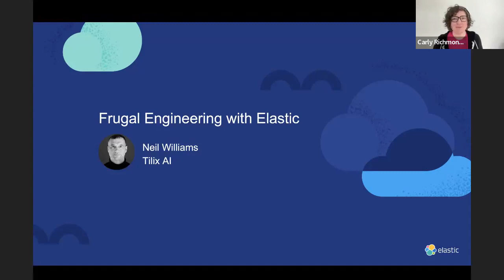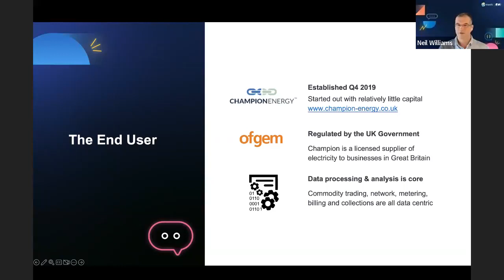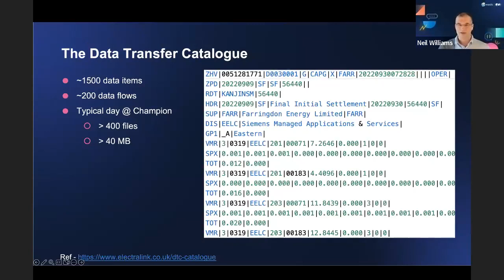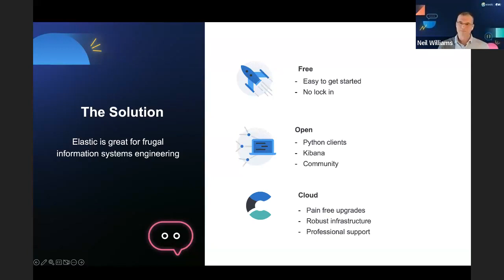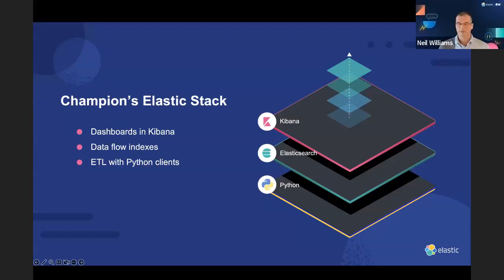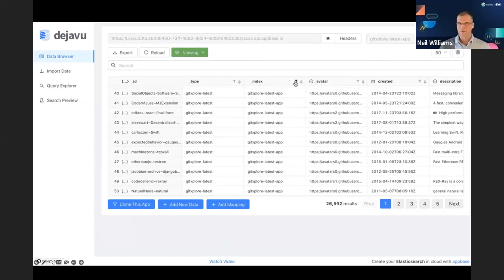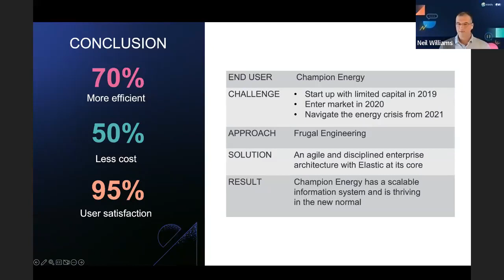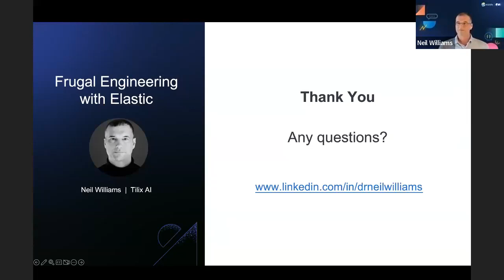Frugal engineering with Elastic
Frugal engineering is an approach that prioritizes resourcefulness and cost-effectiveness in the design and development of information systems. With Elasticsearch and Kibana, frugalness can be achieved through the open source licensing and scalable cloud services for data storage, analysis, and visualization. Furthermore, using Elastic as NoSQL database can be very effective in some use cases. Together, Elasticsearch and Kibana has provided a cost-effective solution for a new licensed electricity supplier in the UK. The firm has weathered the numerous market shocks in the past 3 years. Being able to extract valuable insights from their data without breaking the budget, helped immensely.